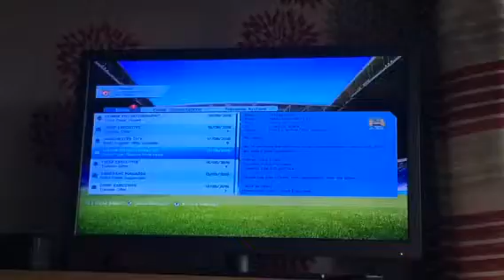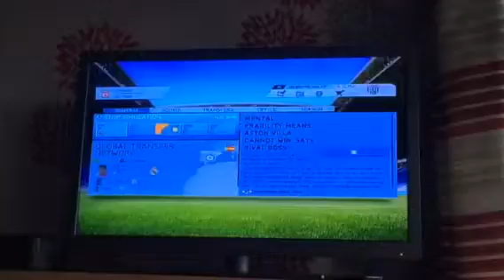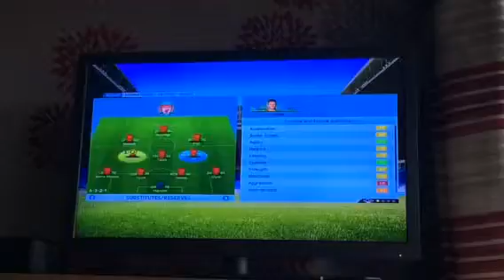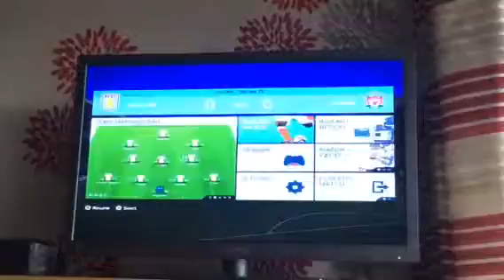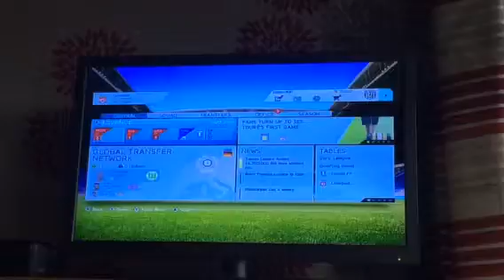LFC career mode s2 ep23! THE TRANSFER!